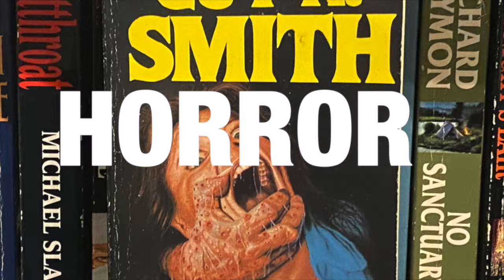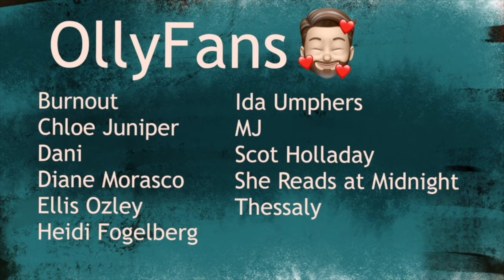Huge and Horrifying: The Kindly Ones by Jonathan Littell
Book details/Content warnings:
Title: The Kindly Ones | Author: Jonathan Littell | Publisher: Vintage | Pages: 984 | Publication date: 21st August 2006 | ISBN: 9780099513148 | Source: Library
Content Warnings: holocaust, anti-semitism, racism, homophobia, extreme violence, rape, sexual abuse
Olly Clarke
SHOREHAM-BY-SEA
BN43 9GT
United Kingdom